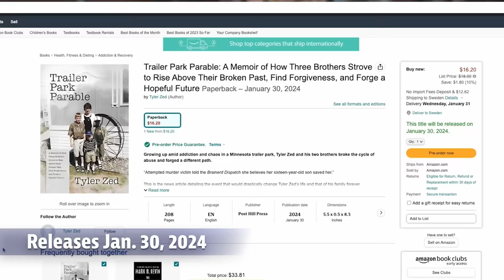She Thought Diesel was ‘Christmas Gas’ | TRY NOT TO LAUGH #139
Signed Hardcover Books for Christmas gifts!